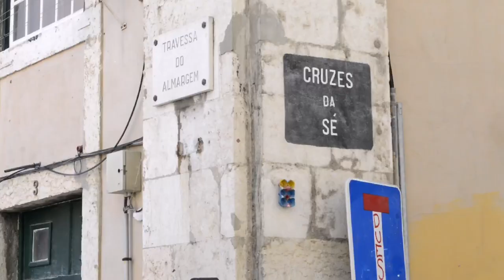Exploring Europe's City of Love Lisboa!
Lisbon is a beautiful and vibrant city with plenty of things to see and do. Here are some must-see and must-do things in Lisbon, Portugal:

Belem Tower: This iconic tower is one of the most famous landmarks in Lisbon. It was built in the 16th century as a defense fortification and is now a UNESCO World Heritage site.

Jeronimos Monastery: This impressive monastery is another UNESCO World Heritage site. It was built in the 16th century and features beautiful architecture and intricate carvings.

Alfama: This historic neighborhood is one of the oldest in Lisbon. It features narrow streets, colorful houses, and beautiful views of the city.

Castelo de Sao Jorge: This medieval castle is located on a hilltop and offers stunning views of Lisbon. You can also explore the castle's towers, walls, and dungeons.

Praça do Comércio: This beautiful square is located on the banks of the Tagus River. It was once the site of Lisbon's royal palace and is now a popular gathering place for locals and tourists alike.

Museu Nacional do Azulejo: This museum is dedicated to the art of Portuguese tiles, known as azulejos. It features a vast collection of tiles from the 15th century to the present day.

Tram 28: This historic tram takes you on a scenic journey through some of Lisbon's most charming neighborhoods, including Alfama and Bairro Alto.

LX Factory: This former industrial complex has been transformed into a trendy cultural center. It features shops, restaurants, and art galleries.

Time Out Market: This food hall features some of the best food and drinks in Lisbon. You can sample local specialties and international cuisine in a lively atmosphere.

Day trip to Sintra: This charming town is located just outside Lisbon and is famous for its beautiful palaces, castles, and gardens. It's a must-visit for anyone who loves history and architecture.

These are just a few of the many things to see and do in Lisbon. Whether you're interested in history, culture, or food, there's something for everyone in this beautiful city.